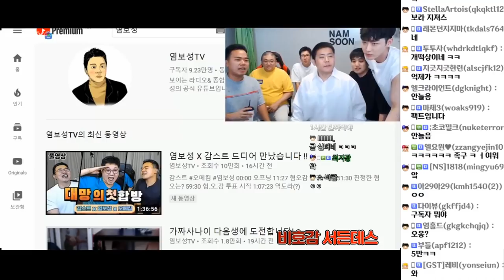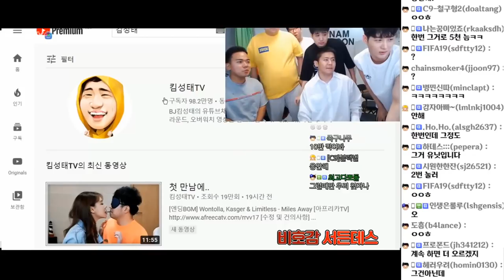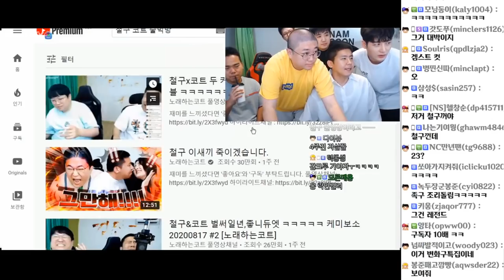철구&염보성 두 남자의 선택.. 영화같은 결말│비글즈24시간 9부│20200830 #9 [노래하는코트]